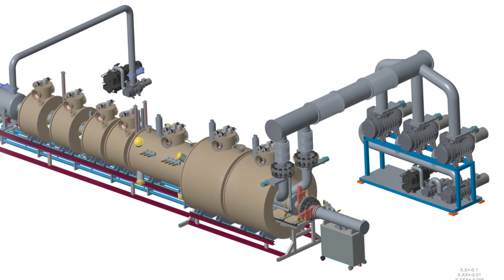A New Discovery. Material Made From Wood That Reflects Less Than 1% of Visible Light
In this video, we dive into the fascinating story of how researchers at the University of British Columbia accidentally discovered a super-black material made from wood. This new material, known as Nxylon, absorbs over 99% of light, making it one of the darkest substances on Earth. Initially aiming to enhance the water resistance of wood, the scientists stumbled upon this groundbreaking discovery that could revolutionize fields like astronomy, fashion, renewable energy, and optics.

Join us as we explore:

The serendipitous experiment that led to the creation of Nxylon.
How this super-black wood can improve telescopes, solar cells, and even fine jewelry.
The unique properties of Nxylon that make it a potential game-changer in various industries.